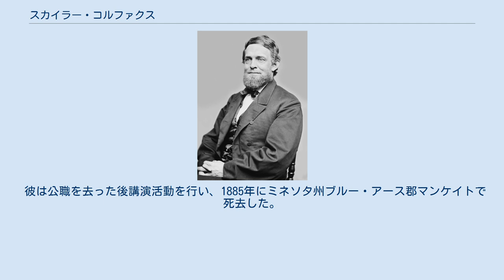スカイラー・コルファクス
スカイラー・コルファクス（Schuyler Colfax, 1823年3月23日 - 1885年1月13日）は、アメリカ合衆国の政治家。
インディアナ州選出下院議員および第17代アメリカ合衆国副大統領。
 コルファクスはニューヨーク市で生まれ、1836年に両親と共にインディアナ州ニュー・カーライルへ転居した。
彼は1841年にインディアナ州セント・ジョーゼフ郡の副監査役に任命された。
その後インディアナ・ステート・ジャーナル紙の立法部記者となった。
彼はサウスベンド・フリー・プレス紙買収の関心を示し、1845年には同紙をセント・ジョーセフ・ヴァリー・レジスターと名称変更した。
同紙はインディアナ州北部のホイッグ党機関紙となった。
 コルファクスは1850年に州憲法制定会議のメンバーとなり、第32議会へのホイッグ党からの候補として下院議員選に出馬したが落選した。
彼は共和党から第34議会に当選し、続く6期（1855年3月4日 - 1869年3月3日）を務めた。
彼は1863年に下院議長に選出された。
彼は共和党の副大統領候補となり、1868年の下院選候補として再指名されなかった。
 1868年に彼は共和党のユリシーズ・S・グラントの伴走候補者に指名され、1869年3月4日に副大統領に就任し1873年3月3日まで同職を務めた。
コルファクスはクレディ・モビリエ・オブ・アメリカのスキャンダルに関係したため1872年の大統領選挙では再指名されなかった。
 彼は公職を去った後講演活動を行い、1885年にミネソタ州ブルー・アース郡マンケイトで死去した。
彼はインディアナ州サウスベンドの市立墓地に埋葬された。